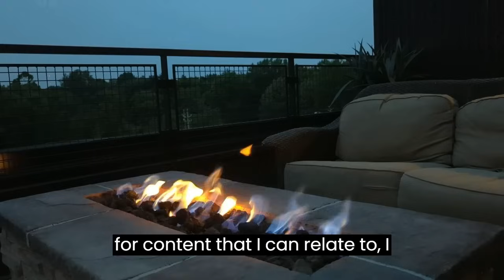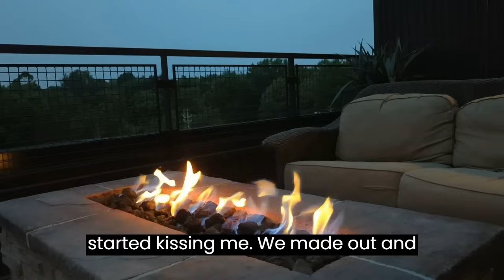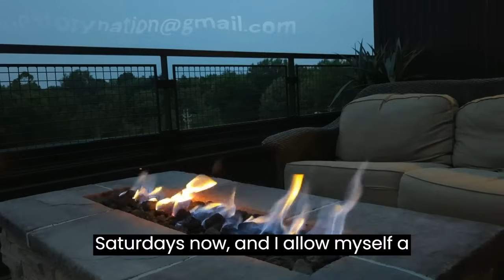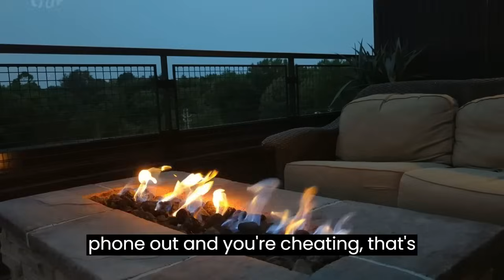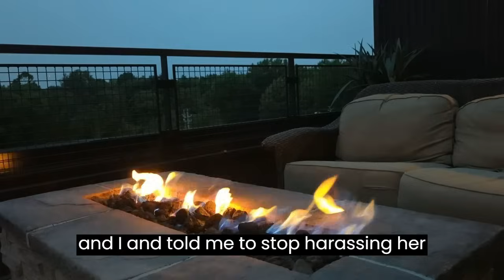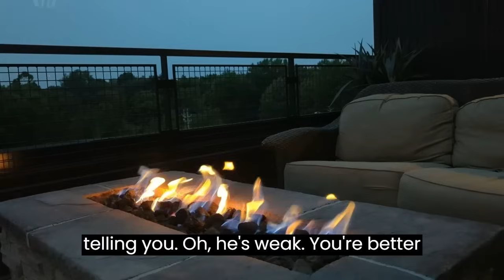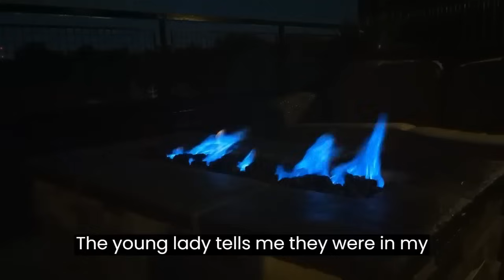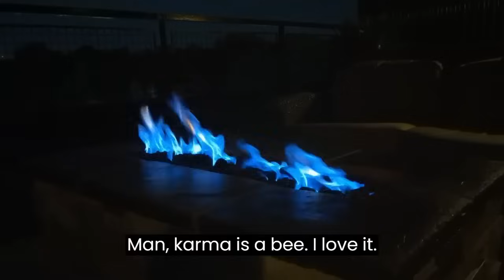STBXW Faces SAVAGE Revenge After Cheating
He details how his stbxw betrayed him and he has filed for divorce. His stbxw got a good dose of savage revenge from AP's wife at work.

00:00 - Intro

00:17 - Story 1

21:10 - Story 2